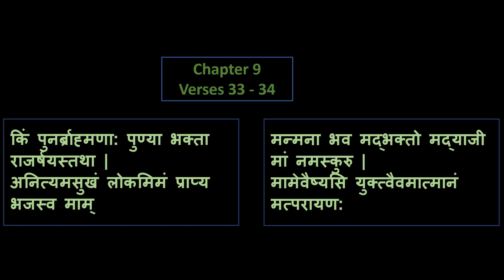Chapter 9, Verses - 33 - 34 - Spirituality is not (just) for better afterlife but for peace here.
Bhagavad Gita, Chapter 9, Verses 30 31